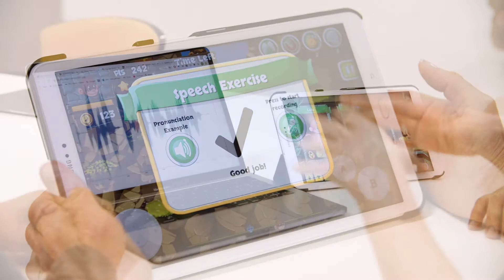2020 AMP Tomorrow Maker Kirrie Ballard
Kirrie is developing an engaging online game that enables parents to deliver speech therapy to their children at home, under remote supervision by speech therapists.